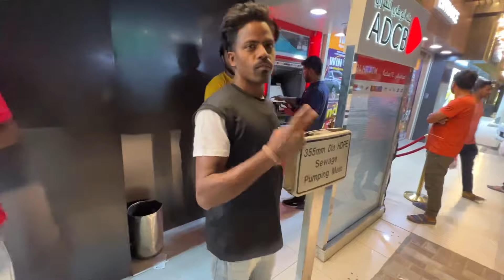Dubai में हमारा Sunday का दिन ! Indian life in Dubai